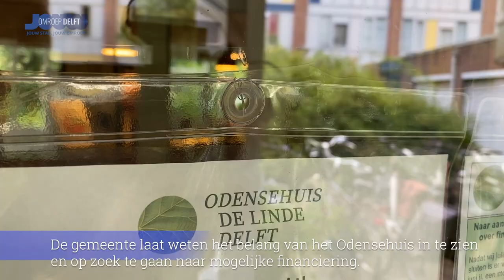Sluiting Odensehuis dreigt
De ontmoetingsplaats voor mensen met beginnende geheugenproblemen blijft nog in augustus open, maar moet daarna sluiten als er niet meer geld van de gemeente Delft bijkomt. Vier jaar geleden begon het initiatief van het Odensehuis in Delft en inmiddels is er een vaste groep bezoekers. Voor hen zou de sluiting een aderlating zijn: 'Dan blijven ze langer met problemen rondlopen en voelen ze zich geïsoleerd.'